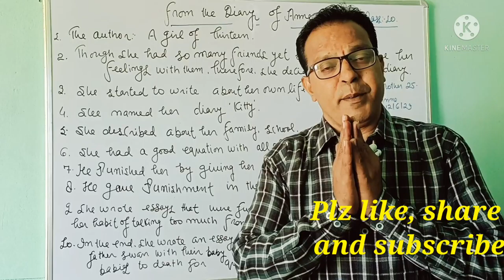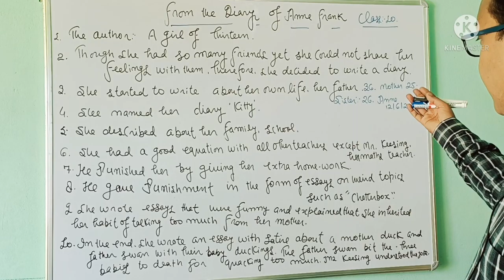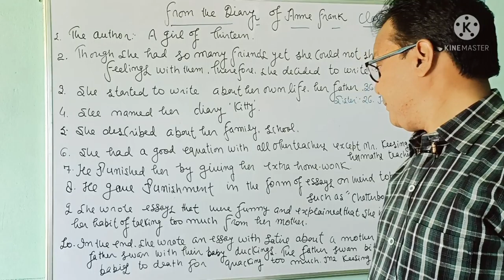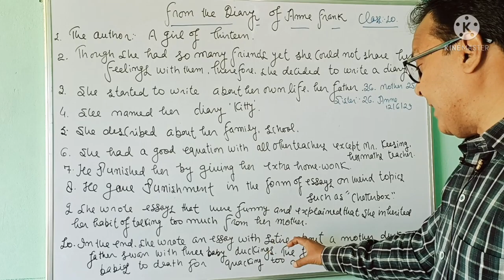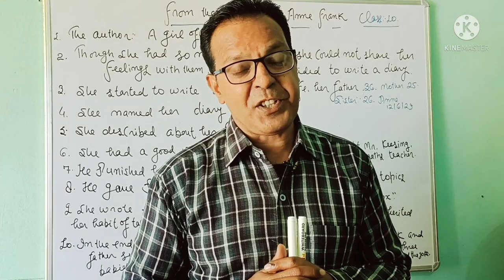Outline of the Story, From the dairy of Anne Frank, Class 10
Hello friends,
I have tried to give you most important questions of the lessoon in just ten lines.
Hello friends,
I have tried to give you summary of the lesson.
from the diary of anne frank class 10
from the diary of anne frank class 10 summary in hindi
from the diary of anne frank class 10 animation
from the diary of anne frank class 10 in english
class 10 from the diary of anne frank
class 10 from the diary of anne frank summary
class 10 from the diary of anne frank in hindi
class 10 english from the diary of anne frank summary
class 10 english chapter 4 from the diary of anne frank in hindi